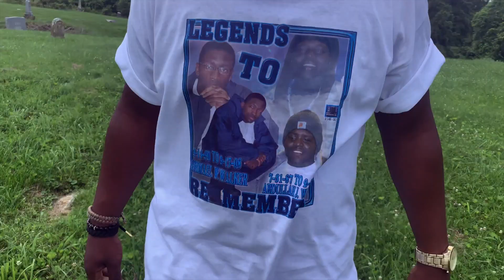Blvck Sun-Give (Official Video)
In loving memory of Ishmael and Abdullah Walker. Blvck Sun pays homage to his late cousins who left the world way too soon.